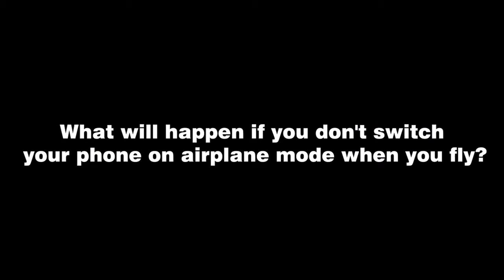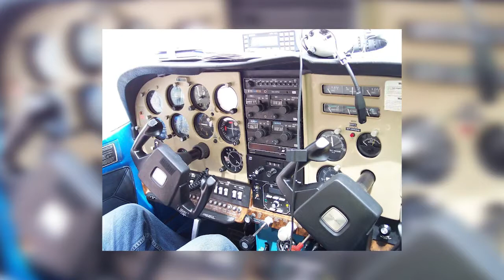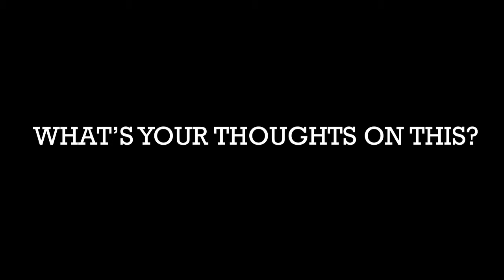What will happen if you don't switch your phone to airplane mode when you fly?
Ever wonder why do we have to switch our phone into airplane mode? what if I didn't do it, what will happen to the plane? can it cause an accident on board? you have many question to anwer about this issue and the above video is the answer for your question.

Remember, sharing is caring and your support have very big meaning to us. And thank you very much for watching our video!

We provide you with the latest News and Event around the world, Bizzare thing, Weird stuff even subject that you think it was strange you can discover it here.